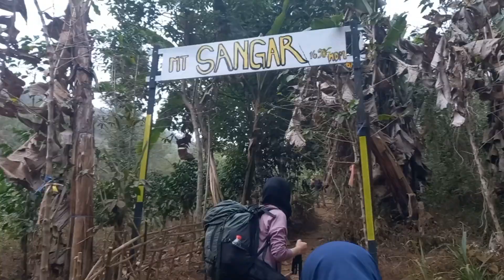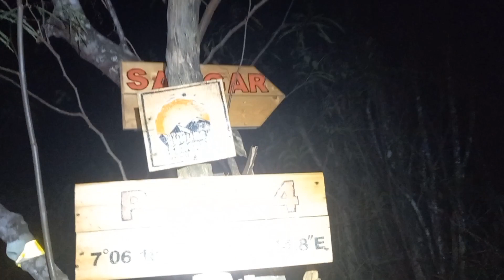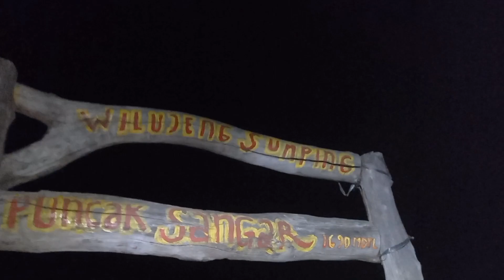Pendakian Gunung Sangar | Berjalan Menghirup Debu